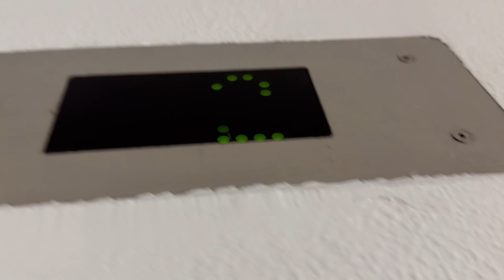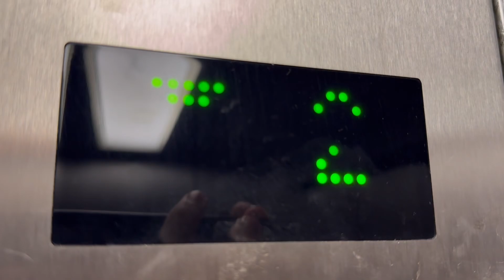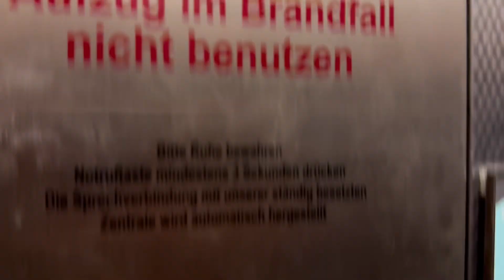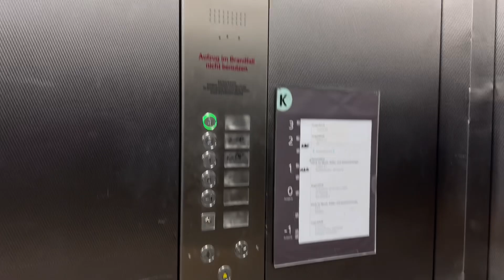2011 Mod Salzer Aufzug in einem Klinikum Stuttgart In Stuttgart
Gebäude: Haus K